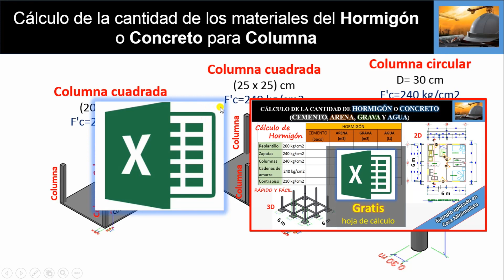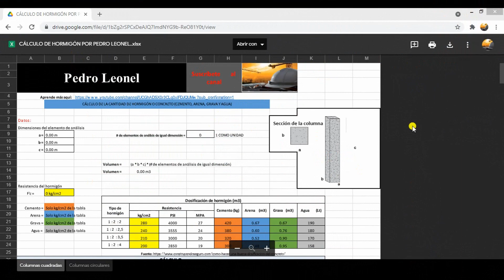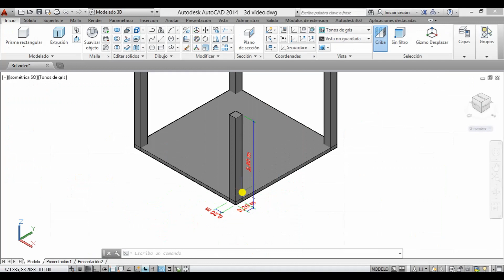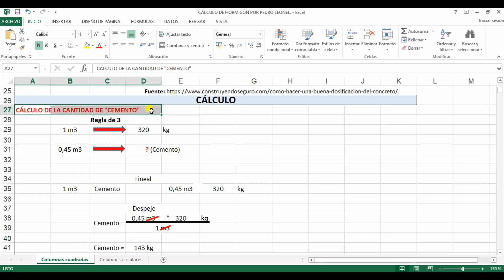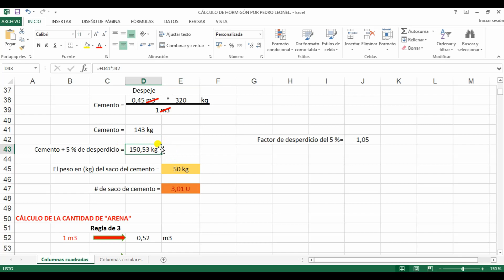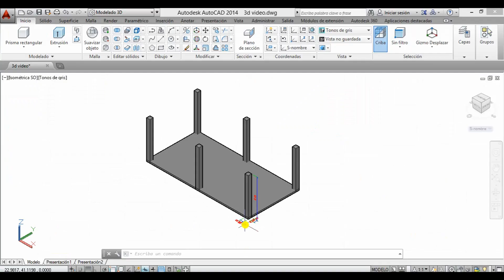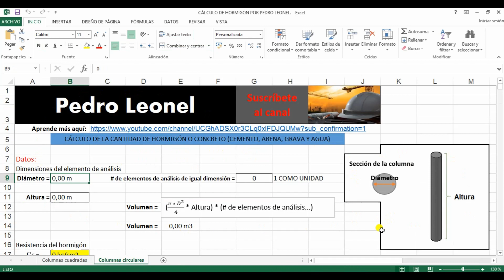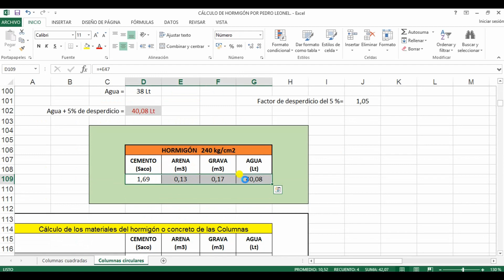Cálculo de Hormigón o Concreto en Columnas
Aprende como se realiza el cálculo de la cantidad de los materiales del Hormigón o Concreto para Columna, es decir la cantidad de cemento, arena, grava y agua. Tanto en columnas cuadradas y columnas circulares.
Para el cálculo del hormigón, se apoyó en la hoja de Excel diseñada en el video publicado en este canal de títulos: Como calcular la cantidad de materiales para hacer hormigón.
Donde se calculó la cantidad de materiales del hormigón o concreto de tres columnas, dos columnas de sección cuadradas y una columna de tipo circular.
Columna cuadrada de (20 x 20) cm, con resistencia de f'c = 210 kg/cm2 (minuto 2:20)
Columna cuadrada de (25 x 25) cm, con resistencia de f'c = 240 kg/cm2 (minuto 6:45)
Columna circular de 30 cm de diámetro, con resistencia de f'c = 240 kg/cm2 (minuto 8:40)

Cálculo de la cantidad de los materiales del Hormigón o Concreto para Columna, documento Excel.

Si en tu proyecto de construcción, vas a utilizar bloques para las paredes, te recomiendo ver el video:

Como calcular la cantidad de bloque y mortero en pared

Donde he diseñado, una tabla de varios tipos de dimensiones de bloque y con varias dosificaciones de mortero, para que, directamente multiplique, con el área de la pared, que vayas a construir.

Saludos, suerte en tu proyecto de construcción.

ETIQUETAS DEL VIDEO:
Cálculo de la cantidad de los materiales del Hormigón o Concreto para Columna
Calculo de cantidades de concreto
Como calcular cantidades de concreto
Calculo de hormigón
Dosificación para hormigón
Como calcular cantidades de materiales para concreto
Dosificación de concreto
Concreto
Hormigón simple
Dosificación para 1m3 de hormigón
Calculo de bloques
Cálculos de blocks
Calculo de bloques y mortero por m2
Cálculo de bloques por metro cuadrado
Aprende a calcular el volumen de mortero
Mortero
Construcción de pared
Construcción de muro de bloques
Cómo calcular arena y cemento para pegar bloques
Cómo calcular la cantidad de mortero por m2
Cuántos metros de block se pegan con un bulto de mortero
Calculo de cemento, arena, grava y agua
Rendimiento saco de 50 kg
Calculo de material para piso de cemento
Calculo de hormigón para replantillo
Como calcular los metros cúbicos de concreto
Calculo de hormigón para columna
Calculo de concreto para viga
Calculo hormigón para zapata
Calculo de materiales para hormigón por metro cubico
Columnas cuadradas
Columna circular
Estructura de hormigón